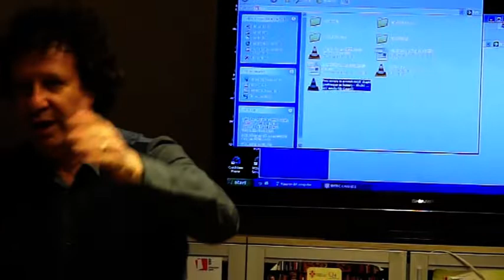I grandi perdenti. Incontro con Andrea Muzzi sul tema della sconfitta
Video prodotto da Buongiorno Matematica con Letizia Vaioli e Andrea Muzzi